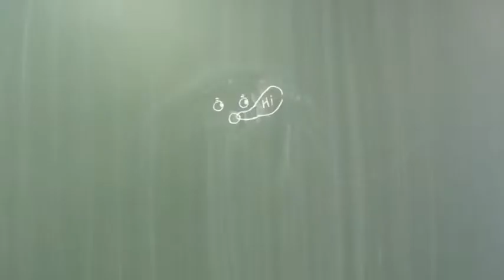Hi!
Chalk animation